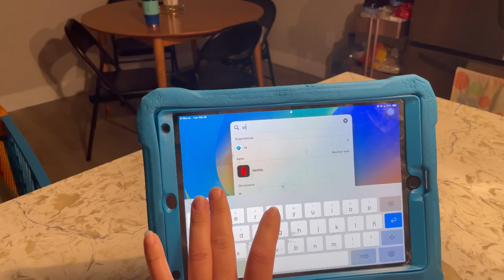Rutina De Lavada🧺🫧,,,Hau Grocery🛒🥬🧅 Y Vlog 📸😘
💫UNETE A NUESTRA FAMILIA TU SUSCRIPCIÓN ES DE GRAN APOYO PARA MI ⬇️

☆COMPARTE💬.

🧡Aplicación Temu🧡

BEUTY

💖🛍Tienda Online

 ⬇️⬇️PARA CONTACTARME EMAIL📧⬇️⬇️
Colaboraciones,Negocios,Business⬇️

Músico: @iksonmusic

Músico: Jeff Kaale

Músico: Rook1e